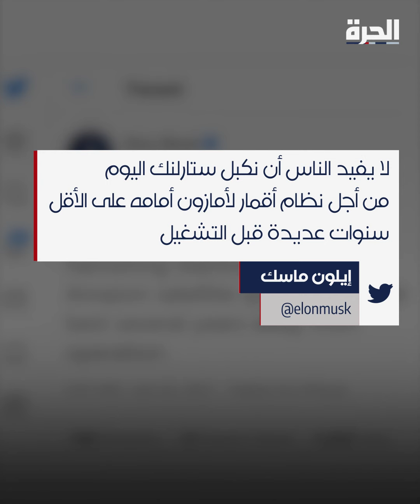ماسك Vs بيزوس .. صراع فضائي بين الرجلين الأغنى في العالم